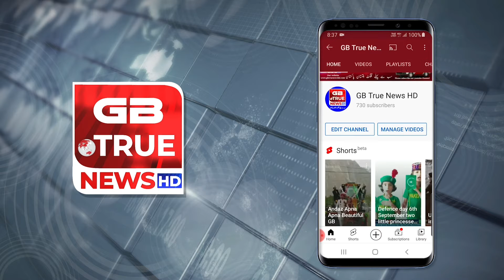WHO Head Sri Lanka Tourists Perceptions of Shigar Gilgit Baltistan Pakistan